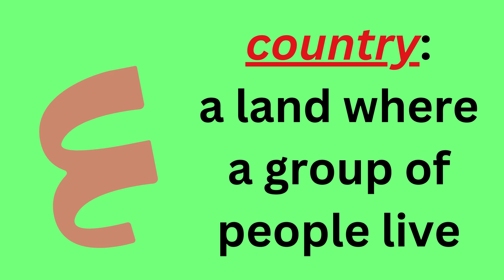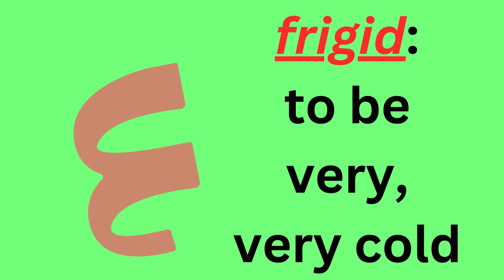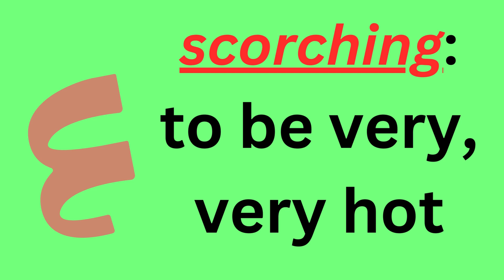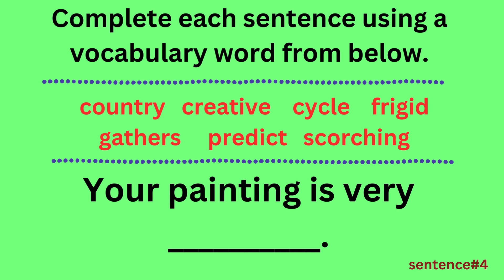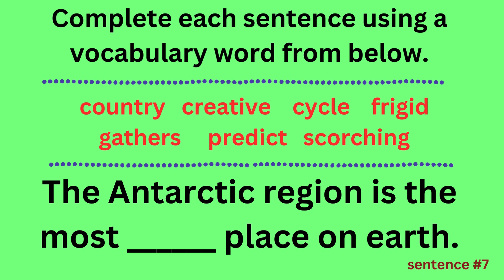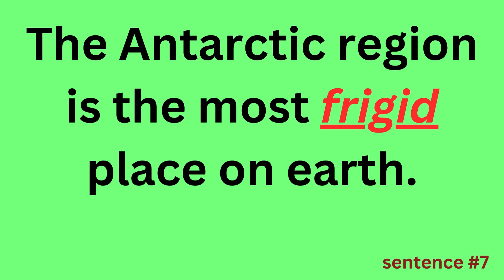First Grade Unit 6 Week 3 Vocabulary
In this lesson we will:
Learn vocabulary words and their meanings.
View examples of each meaning.
We will also use each vocabulary word in context  with your turn practice.
Review answers together.